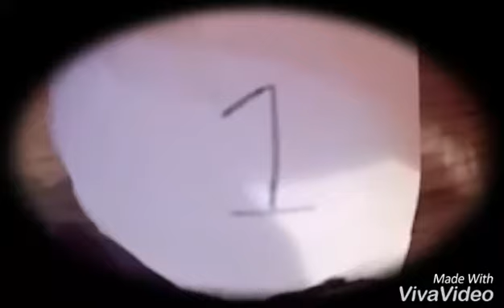Lps Donut the Great Episode 1 {Mirror Me}